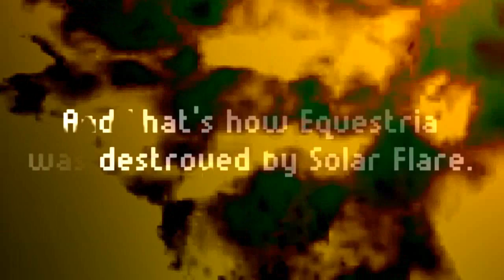[YTP] - Fear & Loathing In Hackney (Collab Entry)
My entry for the Michael Rosen 69th Birthday collab, hosted by my friend, DrHotelMario.

0:00 Disco Riot - Rush Cobra
1:04 The Logical Song - Scooter
1:43 Silver Lights - Coconuts (Hotline Miami soundtrack)
3:09
3:28
3:34 Technoir -  Perturbator feat. Noir Deco (Hotline Miami 2 soundtrack)
3:45 Godzilla Medley - Akira Ifukube
4:05 Roller Mobster - Carpenter Brut (Miami Hotline 2 soundtrack)
4:27 Pump Up the Forest - 3R2 (Available here